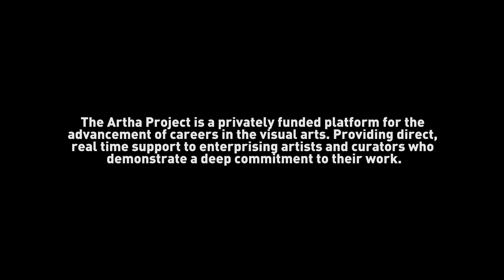The Artha Project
MTV RE:DEFINE presents a look at The Artha Project, a privately funded residency program based in New York City that supports the advancement of careers in the visual arts.